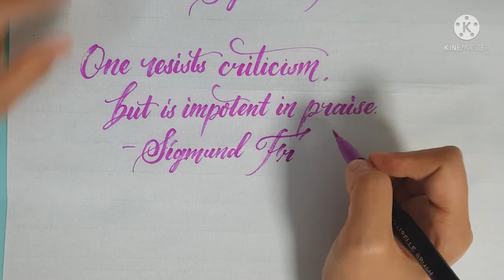Calligraphy of wise saying : One resists criticism, but is impotent in praise. (2)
One resists criticism, but is impotent in praise.
-Sigmund Freud